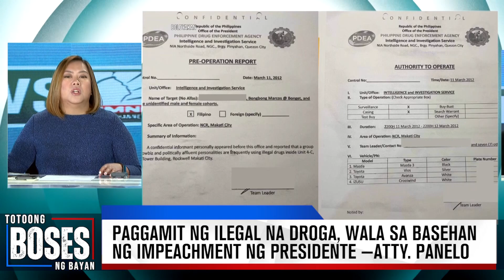'NOT A GROUND FOR IMPEACHMENT'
Nilinaw ni Atty. Salvador Panelo na ang paggamit ng ilegal na dr*ga ng isang pangulo ng Pilipinas ay hindi sapat na dahilan at hindi kasama sa mga batayan ng impeachment.